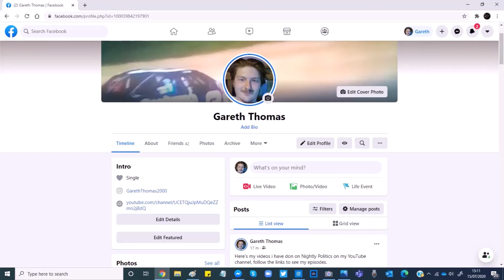Today's Food - Chocolate Biscuits 2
Gareth Thomas gives his response to trying a different Chocolate Biscuit.